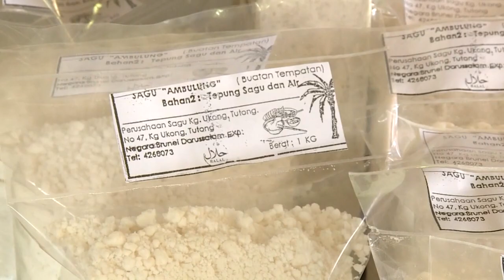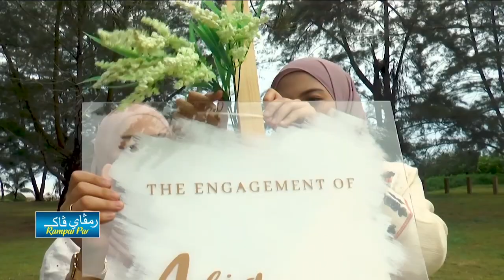Rampai Pagi 11 Mac 2023, Lintas Langsung Daerah Tutong